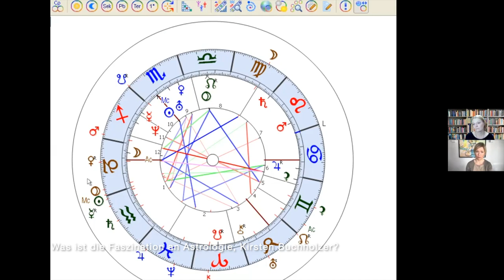Was ist Astrologie? - Kirsten im Gespräch mit Gyde Schmidt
Normalerweise interviewt ja Kirsten die Experten der Karten- und Astrologieszene, aber diesmal hat die charmante Gyde Schmidt von Dein Guru den Job übernommen. Herausgekommen ist ein interessantes Gespräch über Astrologie, wozu sie hilfreich sein und wie sie missbraucht werden kann.
Als Einstiegsinfo sehr geeignet.

Mehr zu Dein Guru:
DEIN GURU ist ein wachsendes Wissens- und Expertenportal für persönliches und berufliches Wachstum. Die Plattform bietet eine Übersicht im Coachingdschungel und steht für echtes Expertenwissen durch eine feine Auswahl aus Psycholog:innen, Therapeut:innen und Coaches mit Spezialwissen. In den sozialen Medien präsentiert DEIN GURU eine lebhafte Community und ihre Angebote durch spannenden Content rund um Persönlichkeitsentwicklung.